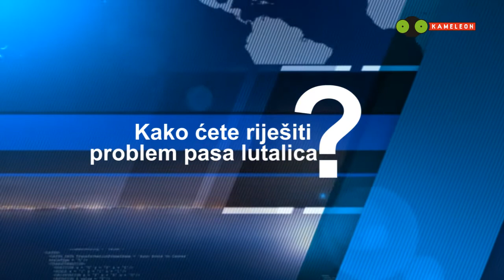Kameleon Parlament Show - 11. pitanje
Na pitanje: "Kako ćete riješiti problem pasa lutalica?" odgovaraju:

1. Adi Rifatbegović - SDA
2. Jasmin Imamović - SDP
3. Zlatko Berbić - Nezavisni kandidat
4. Fikret Selman - SBB